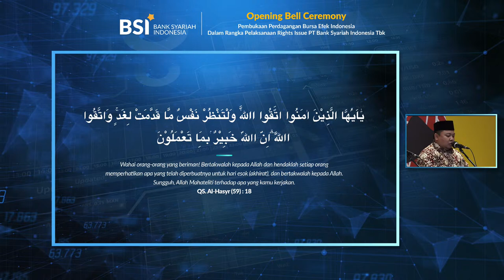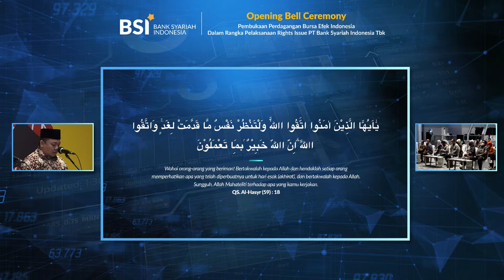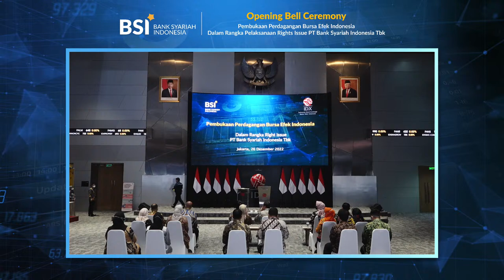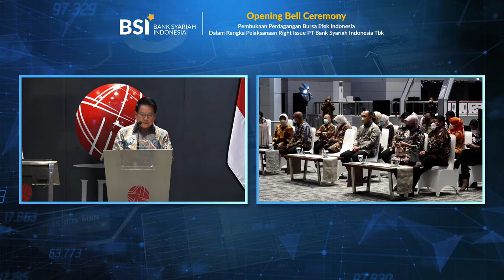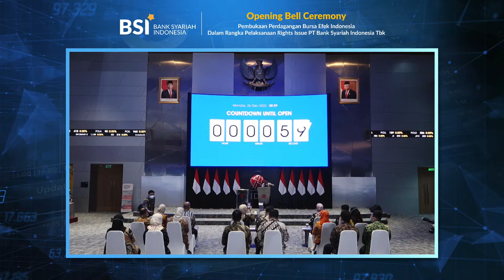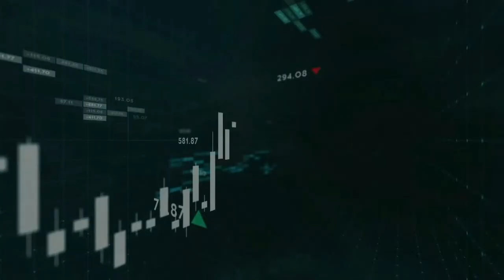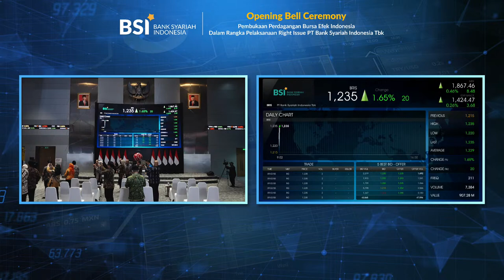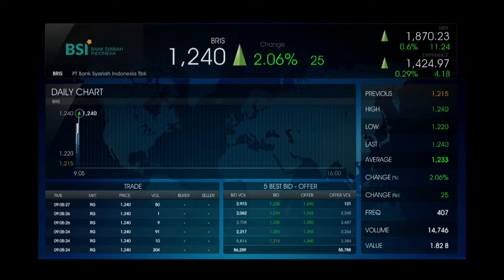Opening Bells Ceremony PT Bank Syariah Indonesia Tbk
Dalam Rangka Pelaksanaan Rights Issue PT Bank Syariah Indonesia Tbk yang dihadiri

Oleh:
Direktur Utama Bpk Hery Gunardi
Direktur Strategi dan Keuangan Bpk Ade Cahyo Nugroho
Direktur Kepatuhan dan Human Capital Ibu Tribuana Tunggadewi
Bersama Direktur Pengaturan dan Perdagangan BEI Bpk Irvan Susandy

Dari Main Hall IDX

Yuk jangan lupa saksikan!